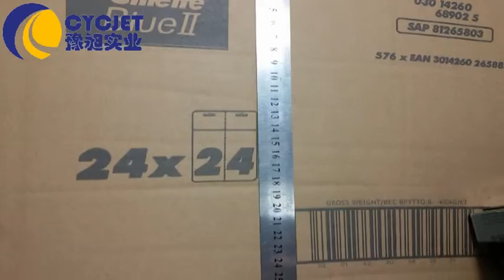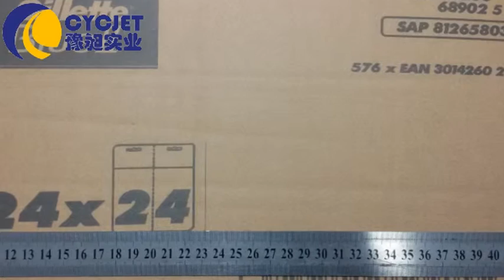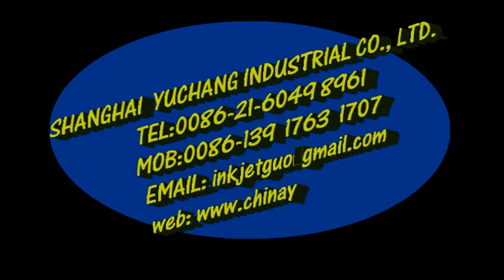CYCJET ALT382 Large Character Handheld Ink Jet printer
Large Character Handheld Ink Jet printer - CYCJET ALT382